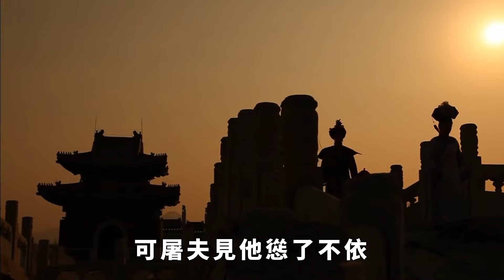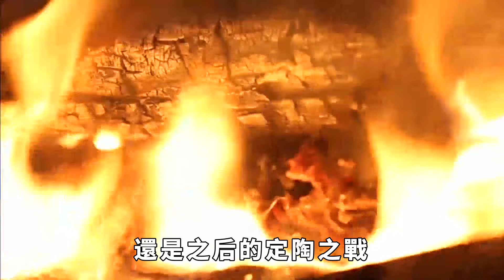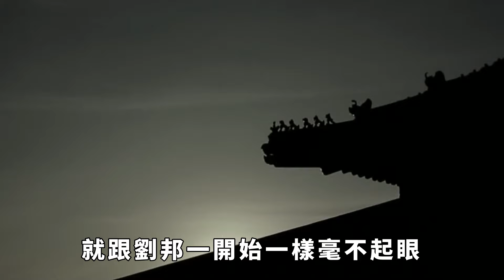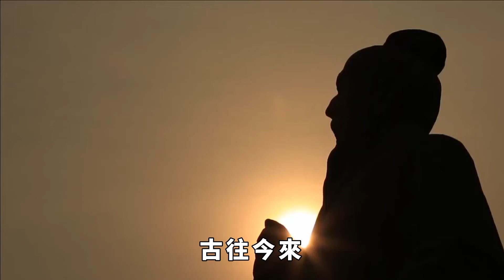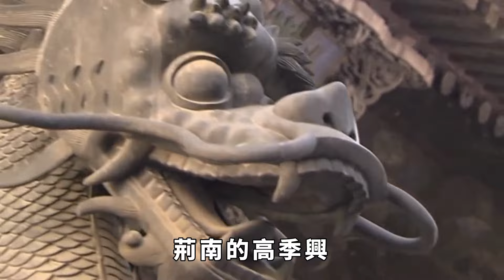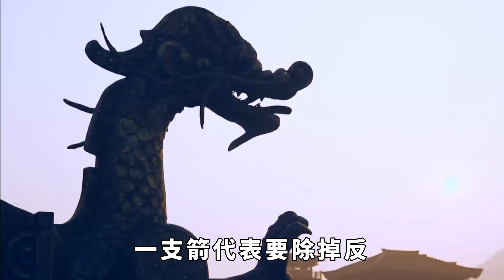劉邦為何要除掉韓信？功高震主只是借口，蕭何四個字道出真實原因【盛歷史】歷史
秦朝末年最大的勝利方竟然是個年逾五旬的老混混，烏江河畔，高傲的楚霸王不想獨自過江，無顏面對家鄉父老，最終自刎於烏江江邊，這場楚漢之爭終於迎來收尾。